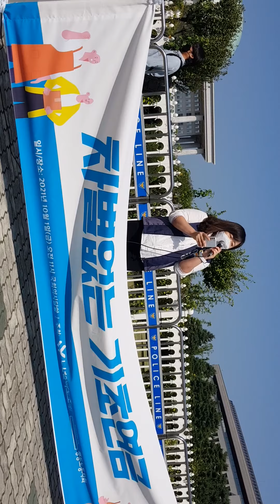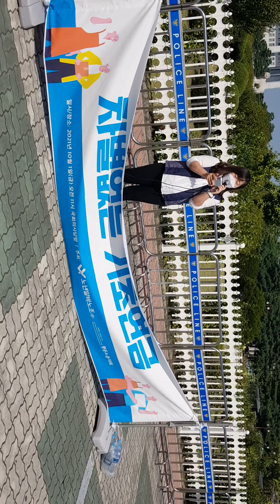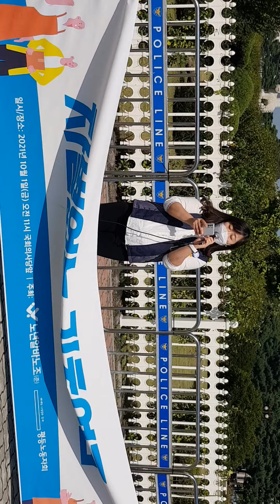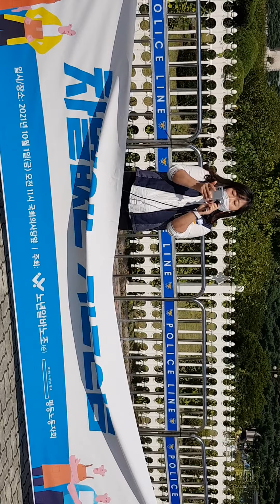(1)기초연금 차등없이 지급, 안정적 노후보장제도